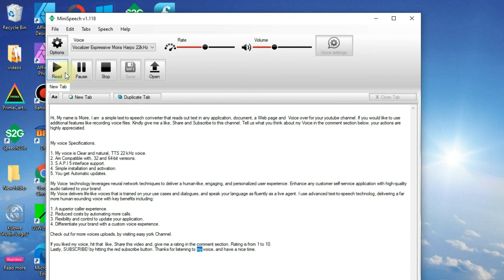Text to Speech MOIRA VOICE, IRELAND